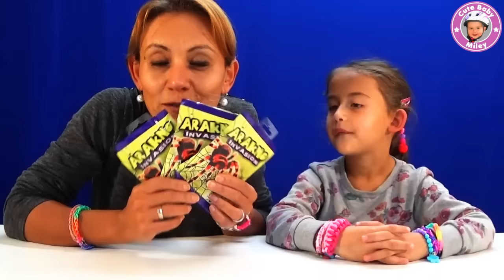Gruselige Glibber Spinnen in Blindbags - Arakno Invasion - Kinderkanal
Mileys Mama hattte vor dem Öffnen der blindbags Tüten schon Angst. Aber da die Spinnen auch noch ziemlich klebrig und glibberig waren, wollte sie die gruseligen Tierchen nicht mal anfassen. Viel Spaß bei der Spinnen Invasion!

Liebe Grüße
CuteBabyMiley

Ihr wollt uns Post senden? Hier ist unsere Postfach Adresse:
CuteBabyMiley
Postfach 1112
86357 Gersthofen